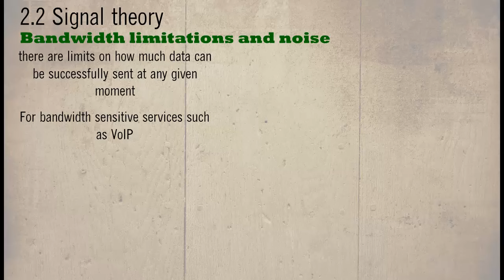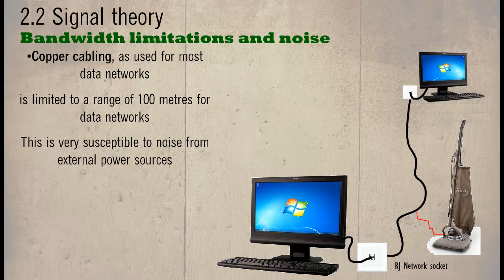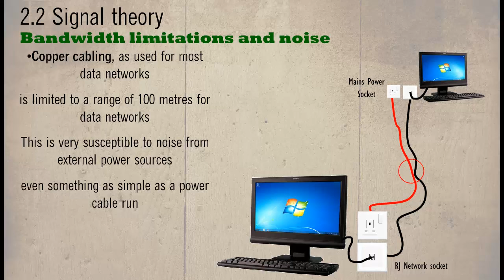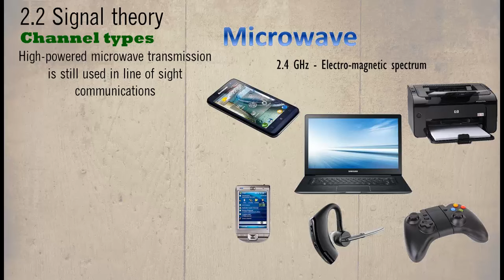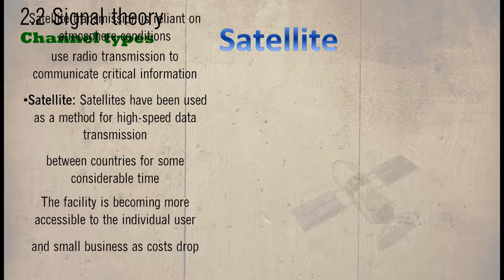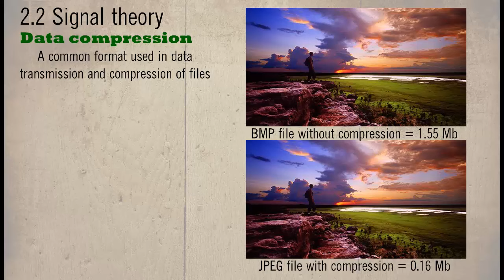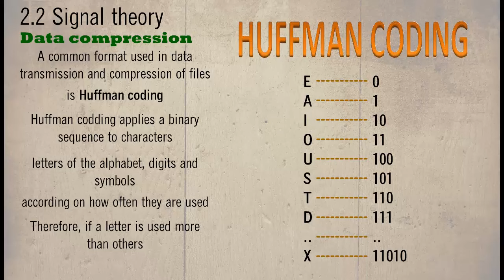BTEC National Level 3 in IT ( Signal theory ) Part 3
Bandwidth limitations
Bandwidth limitations and noise have a considerable impact on the quality of data being transmitted. In many cases, the quality requirement and the volume of data being downloaded is now greater than some systems can handle. With lower bandwidth systems like wireless networks, there are limits on how much data can be successfully sent at any given moment
For bandwidth sensitive services such as VoIP and video on demand, the central network technology has been configured to ensure that these services have priority over any email or chat traffic.
This means that sensitive traffic will always be sent, ensuring no delays or loss in transmission. Less sensitive traffic may be stored (queued) until there is an ideal opportunity to send this data. This happens in terms of microseconds on a network device, so that the user will notice this happening when chatting using Facebook or watching a video across a network.

Noise is any external or internal interference that has an effect on the quality of the data being sent. External noise may be caused by electrical equipment or local physical features. Internal noise is often caused by poor-quality cabling or connections.

• Wireless networks rely on high-frequency radio transmissions, which are normally limited to a range of no more than 100 meters. Noise can be caused by metal-framed buildings (causing reflection and acting like a Faraday cage), as well as any powerful unshielded electrical equipment. Wireless networks tend to suffer from external interference.
• Copper cabling, as used for most data networks, is limited to a range of 100 metres for data networks. This is very susceptible to noise from external power sources, even something as simple as a power cable run. Also, with electro-magnetic nature of the cable and the fact that many cables are run together, the cables have to be twisted to reduce internal noise (called crosstalk) and the terminals have to be ‘terminated’ professional to improve the quality of communication. Otherwise, internal reflection and crosstalk can occur, which adds to the noise. In practice, both unshielded and shielded twisted pair cable are used.
• Fibre optic networks are self-contained method of transmitting data using light. Except on low-quality connections, there is a small chance of internal interference and no risk of external interference

Channel types

The transmission of data is also reliant on the channel type, that is the medium used to transmit the data across considerable distances. Wireless, fibre and copper have distance limitations. The following communications channels are in frequent use.

• Telephone links: Often referred to as POTS (pretty old telephone system), these are still used in developing nations and remote parts of the UK, as well as a backup method for accessing core networking equipment in case of a primary communication failure,
• Microwave: Transmission sent by Bluetooth and wireless networks are defined as microwave as they operate on the 2.4 GHz band of the electro-magnetic spectrum. High-powered microwave transmission is still used in line of sight communications for high speed network communications in large cities.
• Radio transmission: At higher frequencies, radio transmission is used by a wide range of services to exchange data. Services such as police, ambulance  and fire use radio transmission to communicate critical information.
• Satellite: Satellites have been used as a method for high-speed data transmission between countries for some considerable time. The facility is becoming more accessible to the individual user and small business as costs drop. Satellite transmission is reliant on atmosphere conditions as well as light of sight communication with the satellite. However, communication with a satellite in a geo-stationary orbit can increase the distance around the globe that a network can reach.
• ADSL (asymmetric digital subscriber service): These services are an extension of the type of technology used in a network at work or college. ADSL and broadband use an unbalanced bandwidth to improve performance. You may be able to download at 2 Mbps, but your upload speed is likely to be one-tenth of this. ADSL accesses unused bandwidth on telecommunications systems and is limited to a two kilometre reach from the telephone company relay. Newer ADSL technologies are extending this range.

Data compression

Data compression is required on low bandwidth services to improve the rate of data transmission.

Compression of applications, games, images, video and audio still takes place, for example the JPEG image is a compression format.